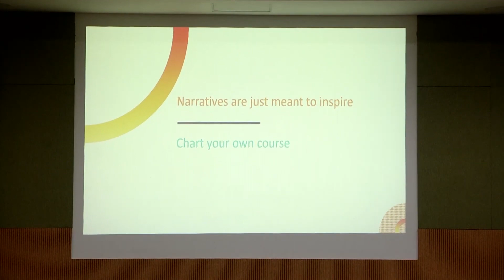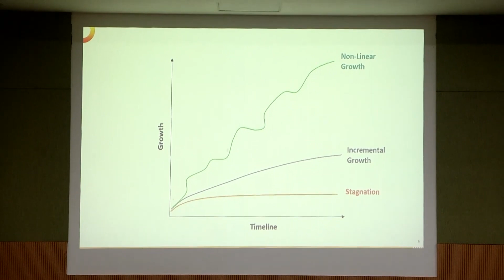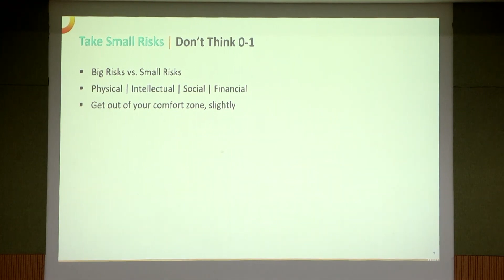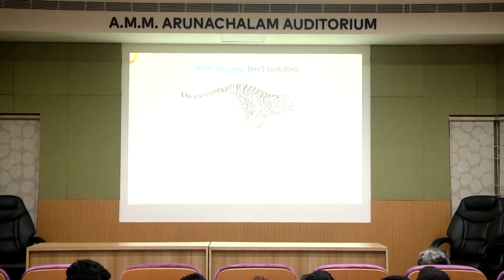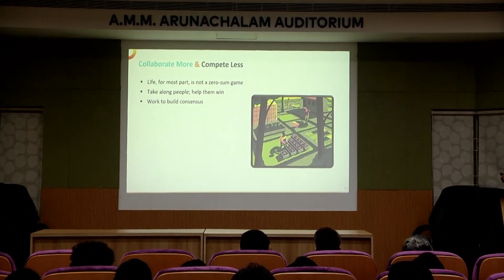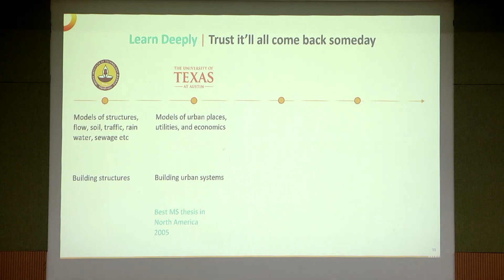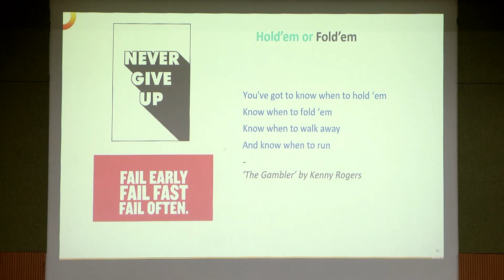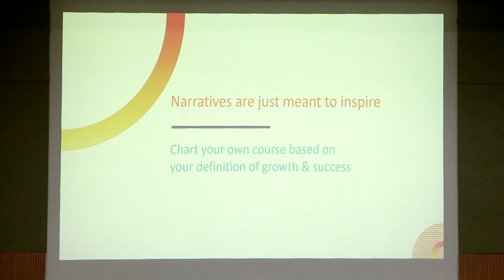Catching Luck by Mr. Pradeep Gulipalli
Leadership Lecture Series on September 09, 2022